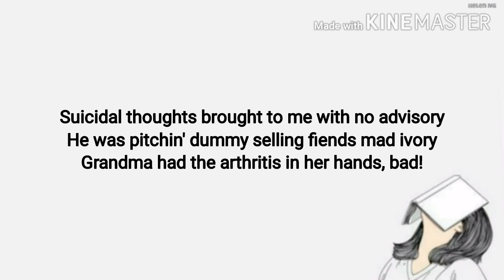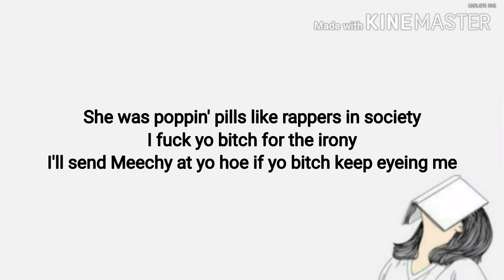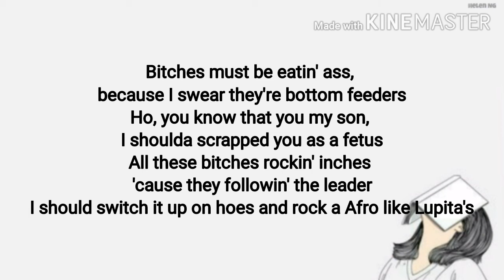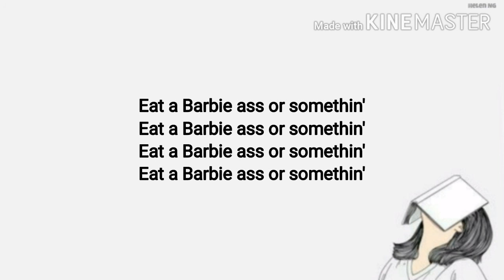A$AP Ferg - Plain Jane ft. Nicki Minaj Lyrics [Remix]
Artist : A$AP ferg ft. Nicki Minaj
Song : Plain Jane